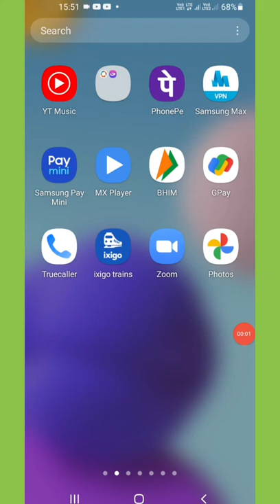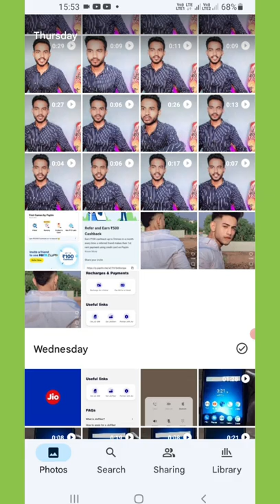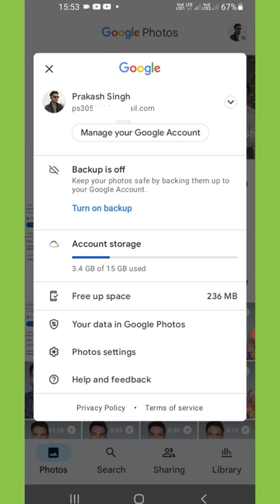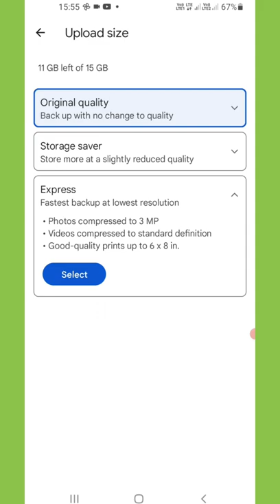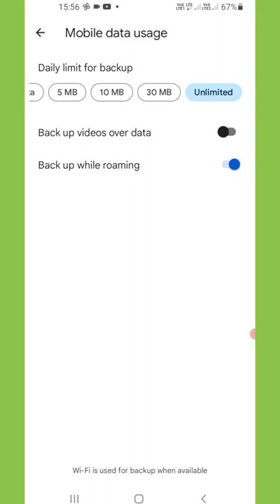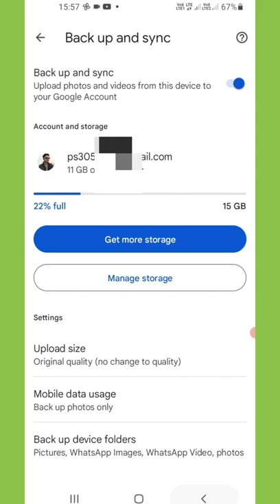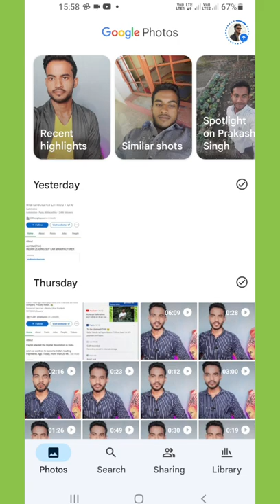google photos me backup and sync kya hota hai | google photos me backup setting kaise kare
what is bacup and sync in google photos

Your Queries  -
auto sync data kya hota hai
google photos me backup kya hota hai
google photos me bacup on karne ke kya fayade hai
what is bacup and sync
what does backup backup and sync mean on google photos
how to on bacup on google photos
google photos me backup on kaise kare
backup karne se kya hota hai
backup setting kaise kare google photos me
bacup karne se kya hota hai google photos me
how to use bacup and sync on google photos